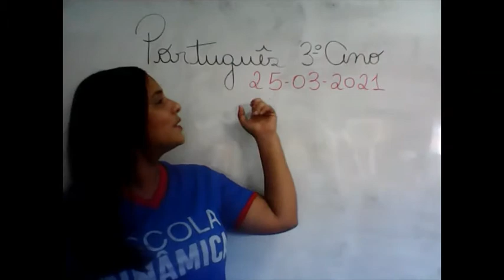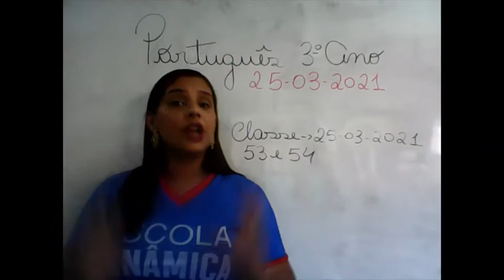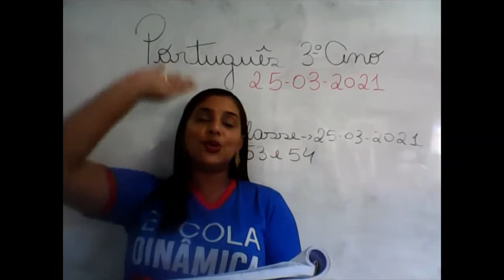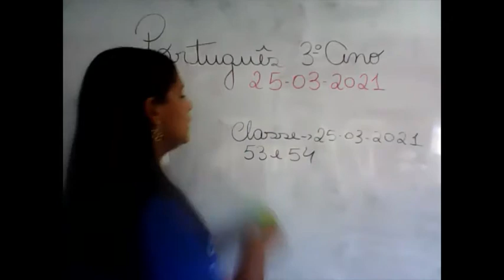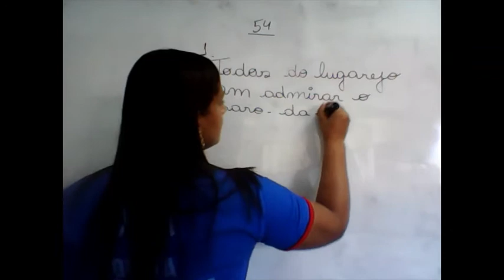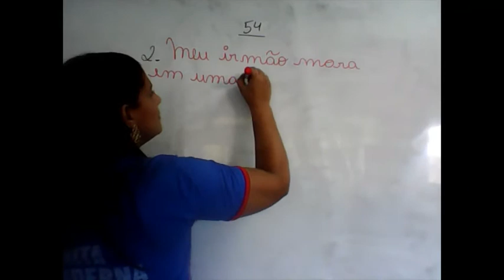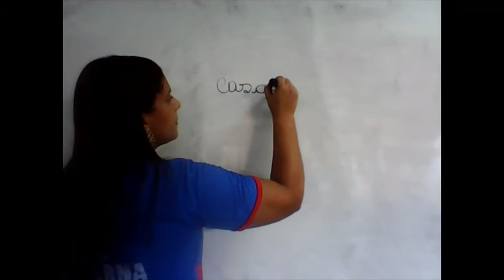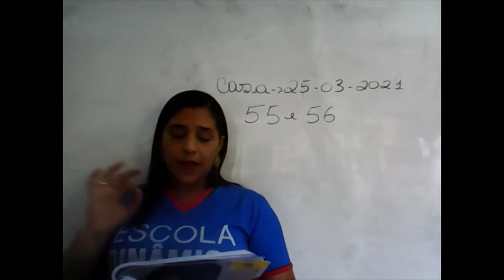3º PORTUGUÊS 25 03 2021 ANA